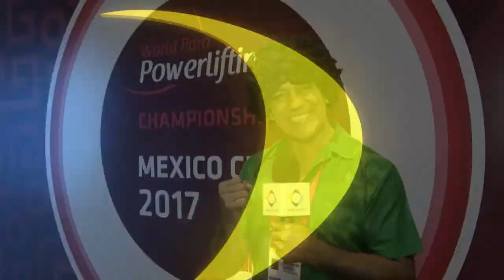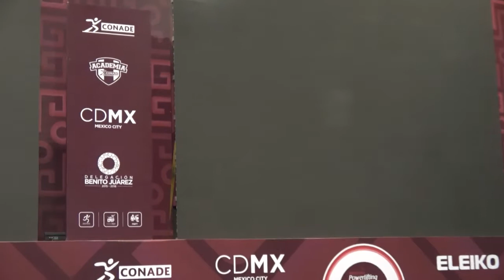Jornada 3 del Mundial de Para Powerlifting IPC CDMX 2017